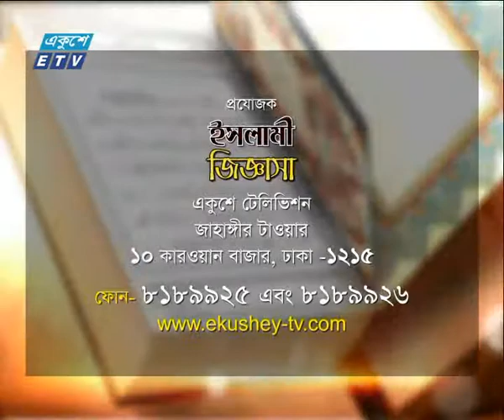ইসলামী জিজ্ঞাসা। ২৫ মে ২০১৮| আলোচনার বিষয়বস্তু : দারিদ্র বিমোচনে যাকাতের ভূমিকা। ETV Religious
অনুষ্ঠানের নাম :  ইসলামী জিজ্ঞাসা
উপস্থাপক : মাওলানা মুহাম্মদ ফখরুল আশেকী
আলোচক :  ড. মাওলানা মোঃ মোরশেদ আলম সালেহী (সহকারী অধ্যাপক, বেলদী আলিয়া মাদরাসা ও খতীব, শাহজাদপুর জামে মসজিদ, গুলশান, ঢাকা)।
আলোচনার বিষয়বস্তু : দারিদ্র বিমোচনে যাকাতের ভূমিকা